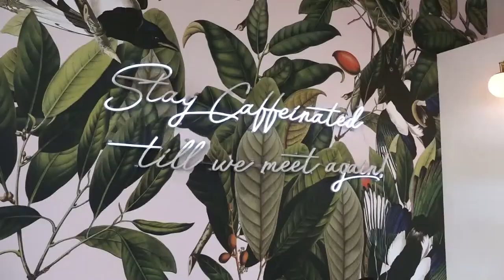Iconic San Antonio coffee truck moves into brick-and-mortar business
You know what they say, the early bird gets the worm. At Early Bird Coffee, the early bird gets the horchata latte.